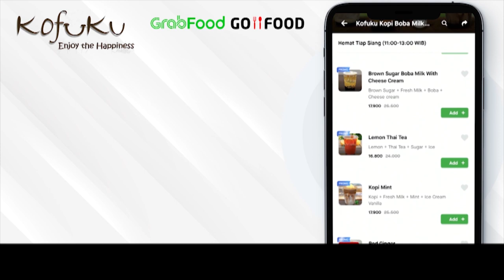DELL S2419HGF | Ada Apa dengan Gaming monitor Dell yang MAHAL ini??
kalian mau beli ??